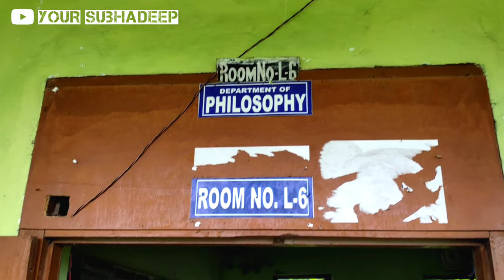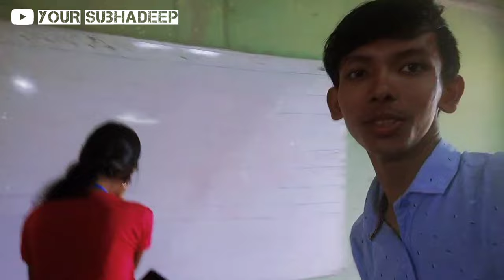Last day of my college life | Vlog | Dinhata college vlog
Hello guys I am Subhadeep Barman. This is my first college vlog. I made a very excited and very happy vlog. But I think it was a little trouble so vlog of the last days of my college life.  Anyway, I had a lot of fun on the last day of college and I made the vlog video with great pleasure.

I have started my new Journey where your support is very much needed. I hope you like the video. And yes, by sharing the video with others, give others a chance to watch the video.

Last day of my college life
Vlog
Vlog video
Vlog videos
Bengali vlog
Bangla vlog
Last day of my college
Collage vlog
college friends
Travel
Travel vlog
Dinhata college viral
Dinhata college viral video 2022